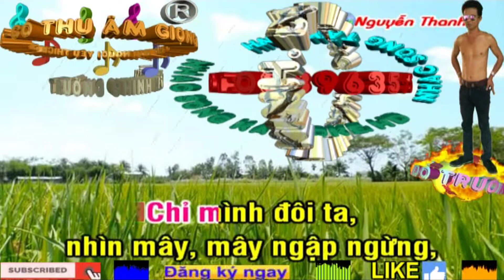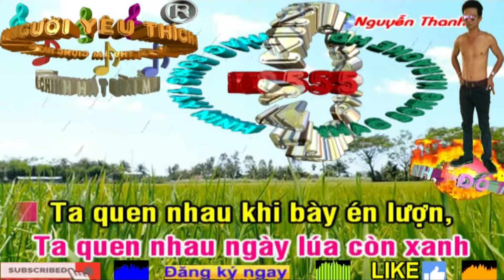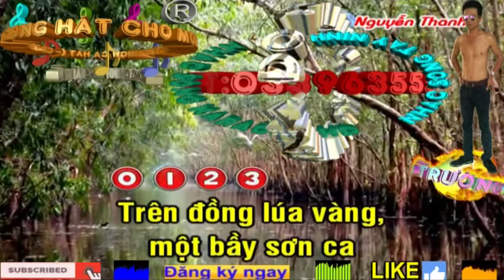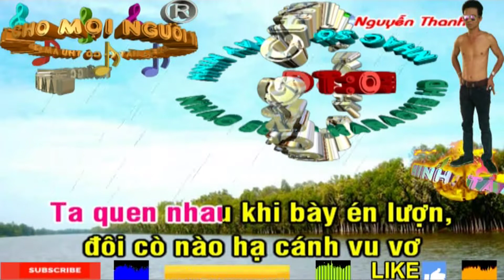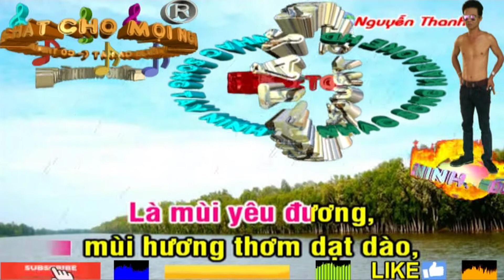Tình Ca Trên Lúa. (Trường Chinh Hát Mẫu)